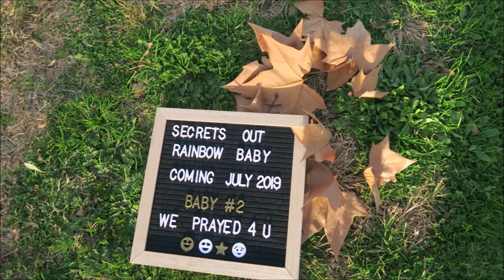STRUGGLING WITH MY PREGNANCY NOW!! | WHEN A JAMAICAN COOKS!!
BABY GIRL AMAZON REGISTRY (SEND HER GIFT FROM HERE)

being pregnant is no easy task at this point as I approach the end it gets really hard on my body, enjoys today's laughter.

Melissa Delaveau
94 corniche fleurie - apt F24
06200 nice
France

Thank you all for taking the time to catch up and keep us with us, don't forget to catch up on all our other vlogs as well, cooking videos @melskitchenjamaica and natural hair tutorials @myhairandi .